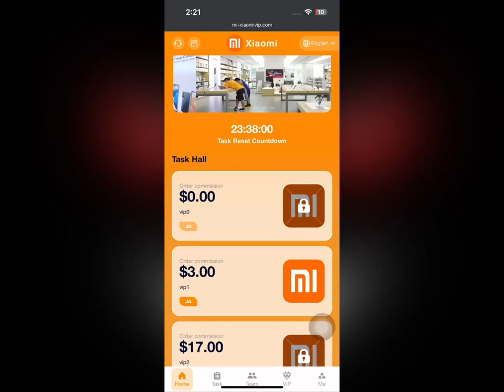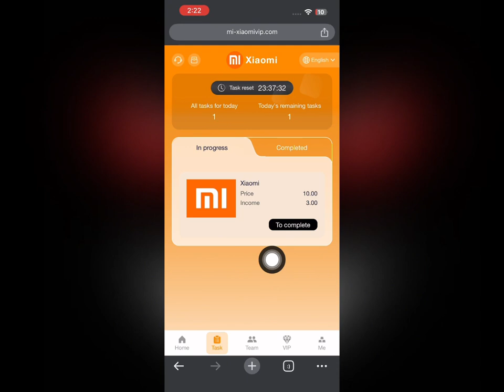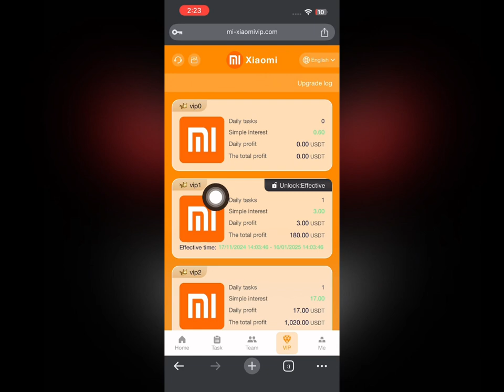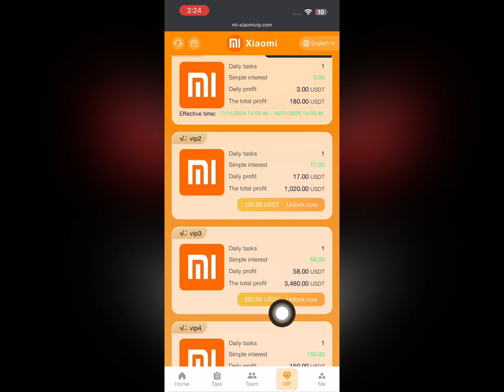Best USDT Mining Site 2024 | Instant Withdraw | Free Crypto Earning Site Today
New users can get 60 USDT for free when registering
Launch date: (Los Angeles time, USA) November 17, 2024
Time update: 09:00 Los Angeles time (.
In order to ensure the investment of global users, the platform uses two currencies [TRC20-USDT/TRX] and [BEP20-USDT/BNB] for investment. Please select the network [TRC20/BEP20] carefully.
The minimum deposit amount is $10.
You can only withdraw money once a day, there is no time limit, and it takes 1-3 minutes for the funds to arrive. The minimum withdrawal for TRC20 is $3. The withdrawal fee is 0 and there is no upper limit.

The most profitable investment project is to reduce cost recovery time and maximize profits.

Recharge the following funds according to the package you are interested in to unlock the corresponding level of VIP. Different VIP investment amounts bring different benefits. The higher the level, the higher the daily income.

VIP-1: Cumulative investment is 10 USDT, daily income is 3 USDT.

VIP-2: Cumulative investment is 60 USDT, daily income is 17 USDT.

VIP-3: Cumulative investment is 200 USDT, daily income is 58 USDT.

VIP-4: Cumulative investment is 500 USDT, daily income is 150 USDT.

VIP-5: Cumulative investment is 1,300 USDT, daily income is 393 USDT.

VIP-6: Cumulative investment is 3000 USDT, daily income is 937 USDT.

VIP-7: Cumulative investment is 7,000 USDT, daily income is 2,188 USDT.

VIP-8: Cumulative investment is 13,000 USDT, daily income is 4,333 USDT.

VIP-9: Cumulative investment is 28,000 USDT, daily income is 10,000 USDT.

usdt mining
Free crypto
Make Money Online
Free crypto mining sites without investment